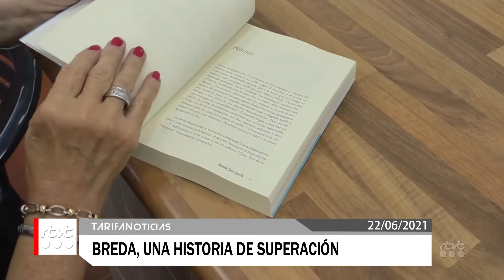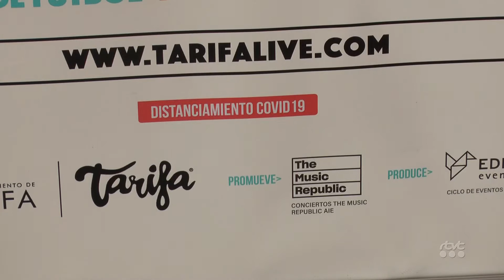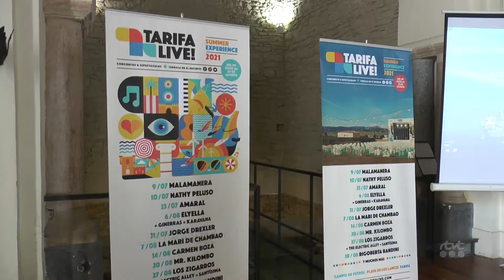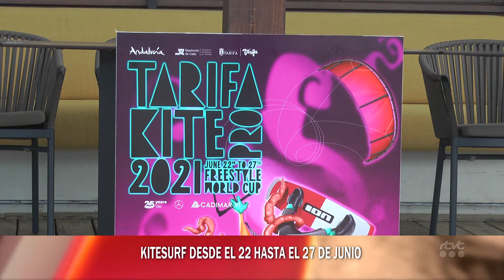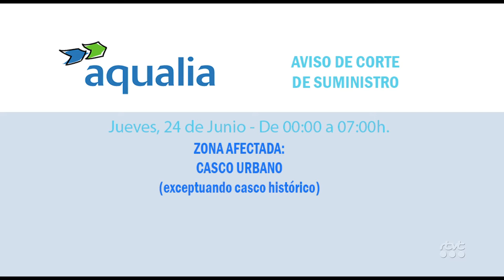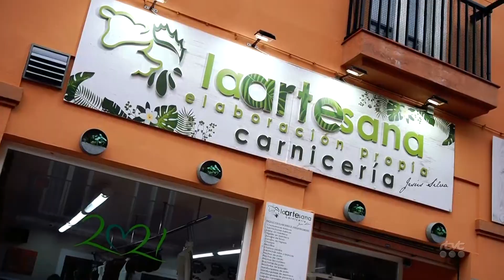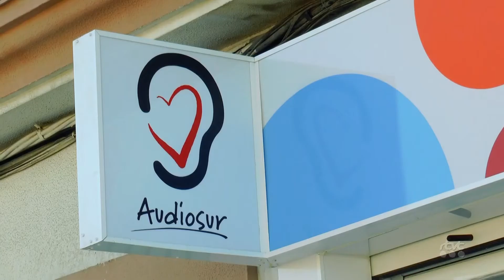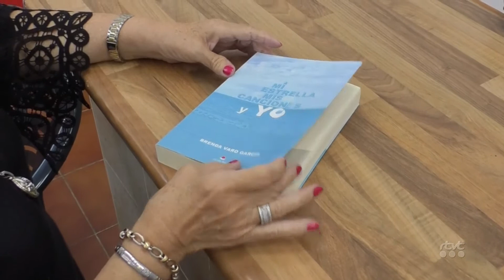TarifaNOTICIAS 22 JUNIO 2021 HD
Edición de martes 22 de junio de 2021 del informativo local TarifaNOTICIAS. Presenta: José Manuel Ulloa.